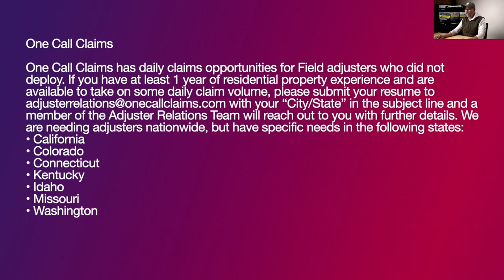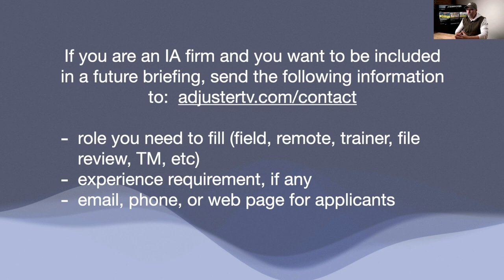Work for property adjusters | current openings (daily claims)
👉🏻👉🏻The FASTEST way to get working as an adjuster: Beginners Guide to a Claims Adjuster Career 👈🏻 👈🏻

One Call Claims has daily claims opportunities for Field adjusters who did not deploy.

If you have at least 1 year of residential property experience and are available to take on some daily claim volume, please submit your resume to us via the email address below.

APPLY NOW:

Email with your “City/State” in the subject line and a member of the Adjuster Relations Team will reach out to you with further details.

We are needing adjusters nationwide, but have specific needs in the following states:
• California
• Colorado
• Connecticut
• Kentucky
• Idaho
• Missouri
• Washington

FREE GUIDES

PARTNERS